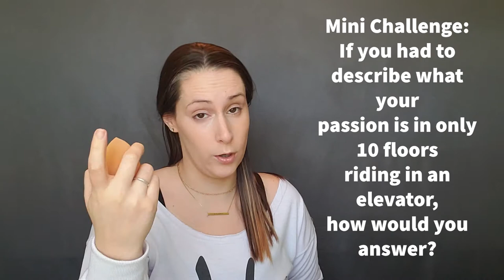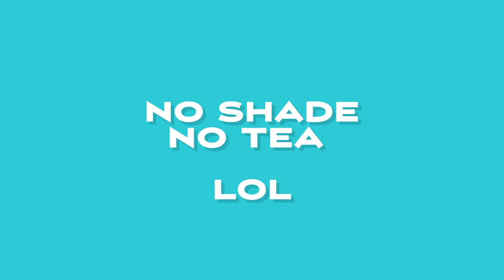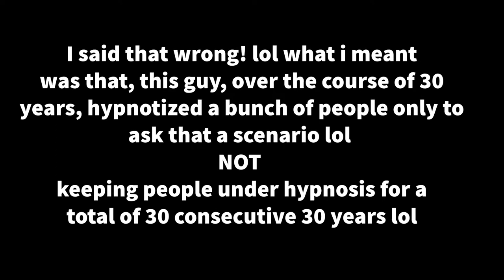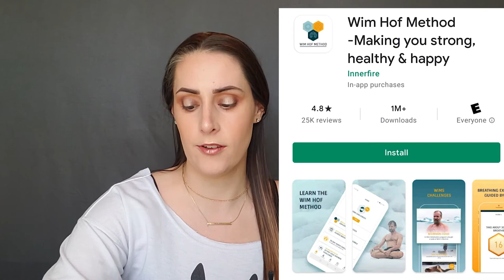Lavendaire Lifestyle Podcast Review/Summary w/ Brandon Beachum! (what is your journey like?)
Lavendaire Lifestyle podcast is for your mental health struggles so go check her out! I review/summarize this episode with Brandon Beachum about how everything in life is connected and have things in common. Try learning something new by taking one of these discussion topics and doing your own research about it. You could come up with some interesting things of your own! Enjoy!

*** Time Stamps:
00:43 Intro
01:07 Aileen's background
01:32 Brandon's background
02:30 Mini Challenge for you
03:08 Question 1
05:25 Question 2
08:10 Question 3
11:00 Question 4
13:35 Question 5
15:35 Question 6
20:37 Question portion from IG
25:06 Bloopers :)

*** Makeup Products Used:
- Wet n Wild Water Drop Primer in Coconut
- Makeup Revolution Conceal & Define Concealer
- Physicians Formula Butter Bronze
- LA Girl Blush Palette in Island Hottie
- Milani Prep Set and Glow Transparent Powder
- Essence Make ME Brow Gel
- Loreal Voluminous XFiber Double Ended Mascara
- Makeup Revolution Brow Pencil
- NYX Ombre Lip Duo in Freckles & Speckles OLD04
- L'oreal Infallible Metallic Liquid Lip in 330 Moon Lust
 - Jaclyn Hill Palette by Morphe
- Maybelline Lifter Gloss in Moon